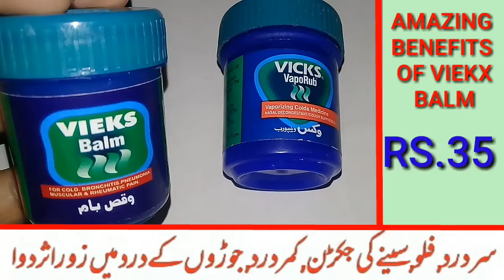Viekx balm AMAZING BENEFITS